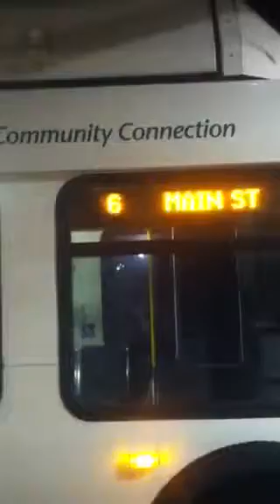Gold Coast transit